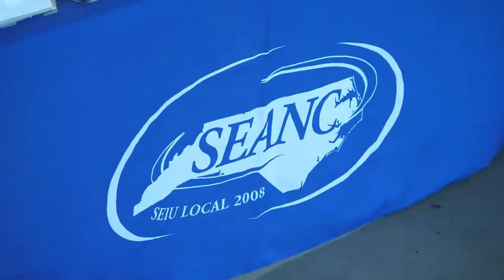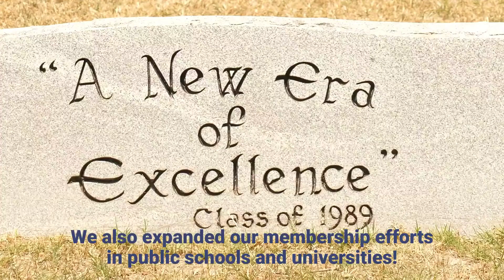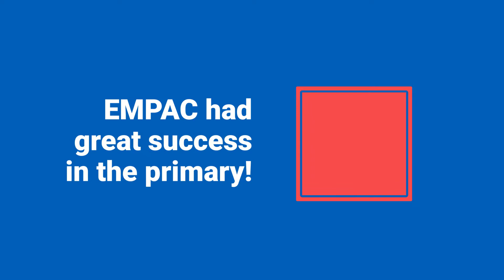SEANC 2022 Year in Review!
Video prepared for delegates at the 2022 SEANC Convention. (Note: Original song removed for copyright purposes)